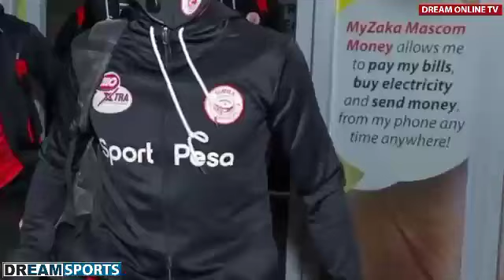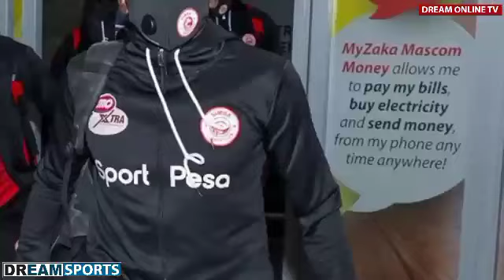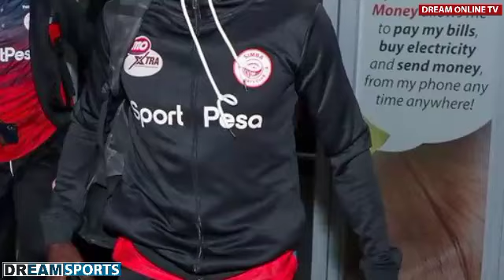TAZAMA KIKOSI CHA SIMBA MSAFARA WA WATU 50 PAMOJA NA WACHEZAJI 25 KUPAA KUWAFUATA RED ARROWS